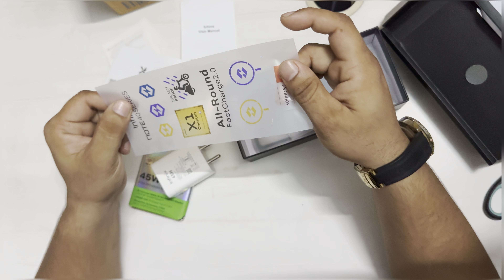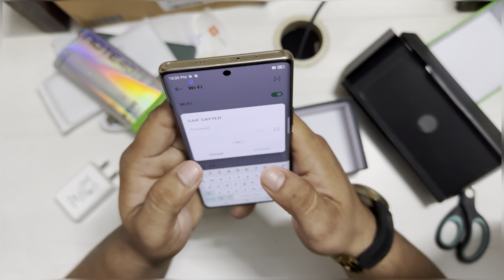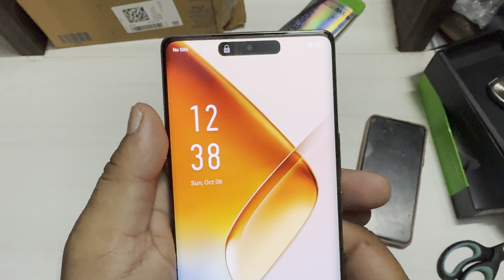infinix note 40 pro 5g unboxing & First look | infinix note 40 pro 5G features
Infinix note 40 pro 5g, infinix note 40 pro 5g unboxing, infinix note 40 pro features,